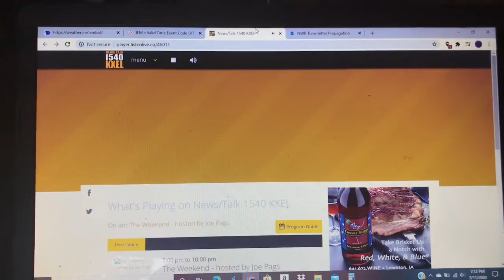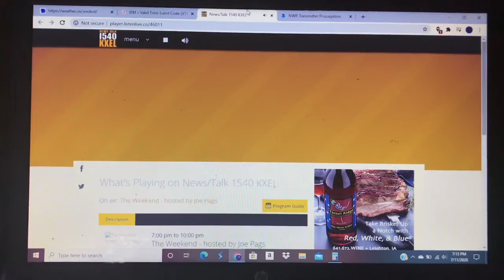Tornado Warning on KXEL (EAS #198)